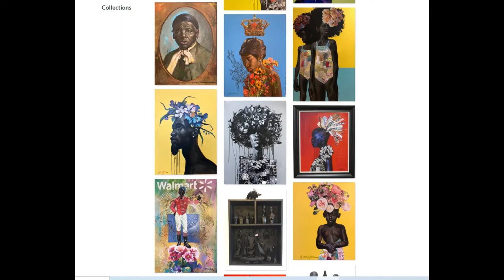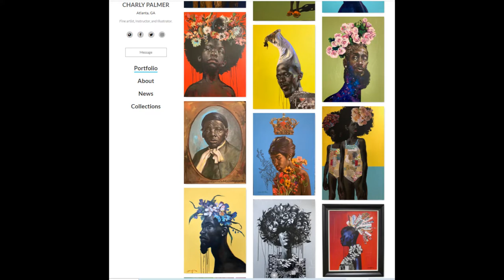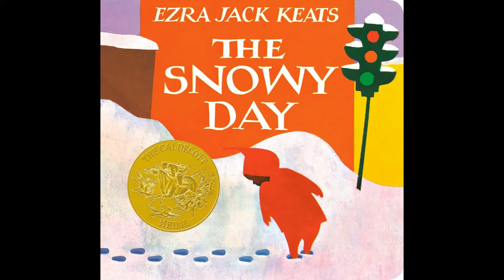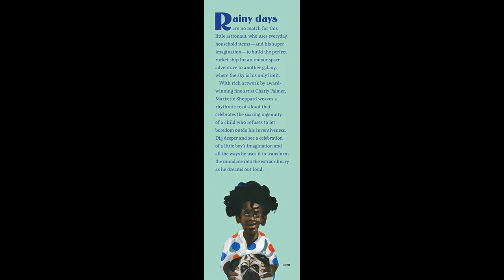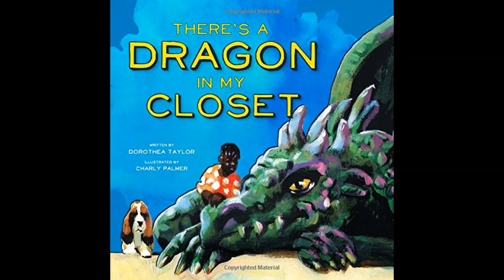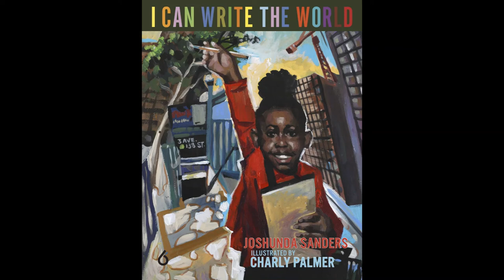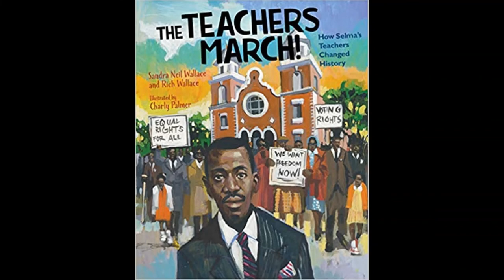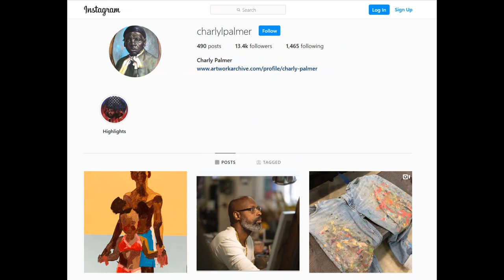So Booking Cool: Fine artist and illustrator Charly Palmer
In this episode, So Booking Cool, chats with veteran fine artist and illustrator Charly Palmer about My Rainy Day Rocket Ship and more.

Time stamps:

1:06 Mr. Palmer talks winning the Coretta Scott King Award for Mama Africa!
1:43 When did Mr. Palmer first feel called to pursue art?
3:22 What did Mr. Palmer like to draw as a child?
3:50 Mr. Palmer on the tools he used to draw as a youth
4:56 Mr. Palmer shares why he began to take art seriously in high school
7:00 Mr. Palmer recalls finding a community of other artists
8:14 Mr. Palmer gets candid about his quest to create a masterpiece
9:55 Mr. Palmer on black children being his muse
12:25 Mr. Palmer discusses his appreciation for The Snowy Day by Ezra Jack Keats
15:35 Mr. Palmer recalls when the opportunity arose to illustrate Mama Africa!
16:13 What draws Mr. Palmer to projects?
16:47 Mr. Palmer talks My Rainy Day Rocket Ship
20:48 Mr. Palmer shares his thoughts on whether trusting the universe is the same as listening to the ancestors
22:48 Are there any misconceptions about artists?
25:56 Mr. Palmer on posing questions with his art and his thoughts on getting feedback
27:32 Mr. Palmer discusses his alter-ego “Carlos”
30:07 Mr. Palmer reveals he is compelled to explore abstracts
31:31 Mr. Palmer talks COVID-19
36:24 Mr. Palmer on artists connecting virtually
38:16 What are the proudest moments of Mr. Palmer’s career?
43:08 Should people make a career out of their hobby?
44:26 Mr. Palmer talks There’s a Dragon in My Closet
45:53 Mr. Palmer on My Rainy Day Rocket Ship reminding him of his childhood
49:50 Mr. Palmer gives insight on how to illustrate the same character(s) for a series
51:13 What are some challenges Mr. Palmer would caution rising artists about?
55:10 Mr. Palmer talks upcoming releases
56:04 What does Mr. Palmer want people to take away from him and his work?

Stay updated!
Instagram and Twitter: @sobookingcool